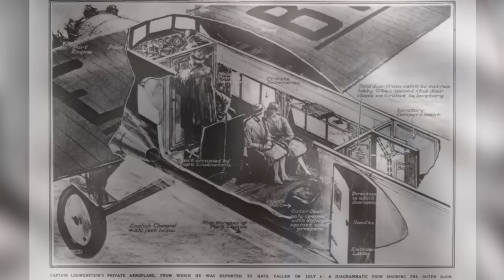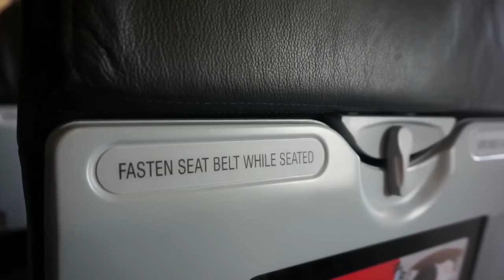Tycoon Using Airplane Bathroom Mysteriously Vanishes Mid-Flight